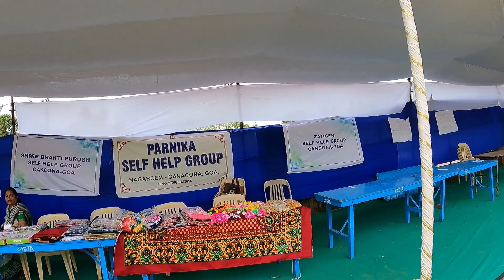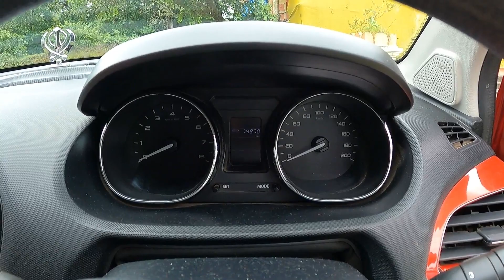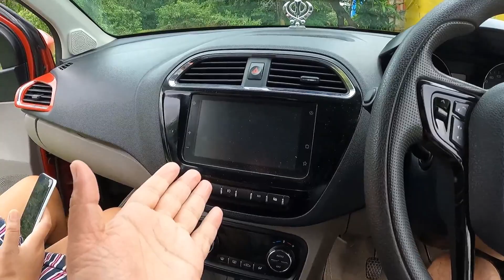Selling My Tata Tiago Top Variant 2019 Model || Harry Dhillon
Hello Friends,

Harry Dhillon
Amazon Purchasing Links -
Washing Machine
Copic markers
Camera Using-
GoPro 9
Dji Pocket 2